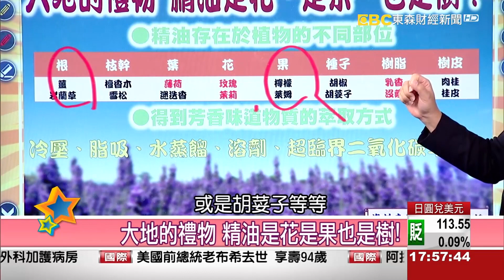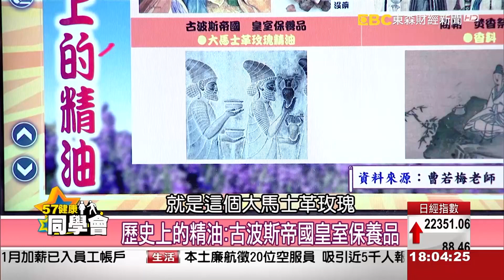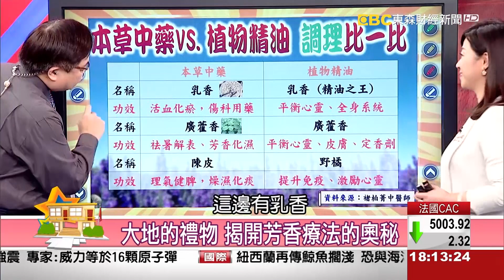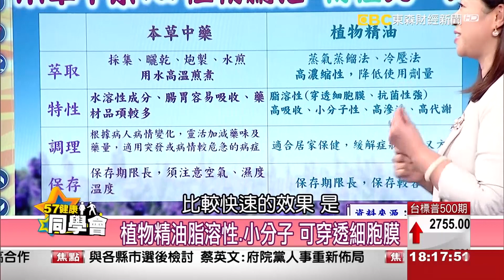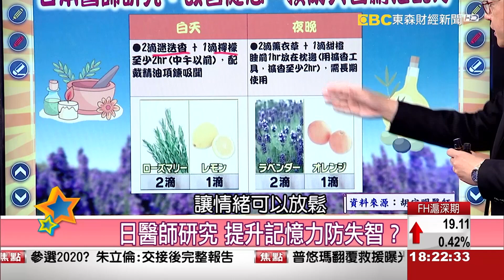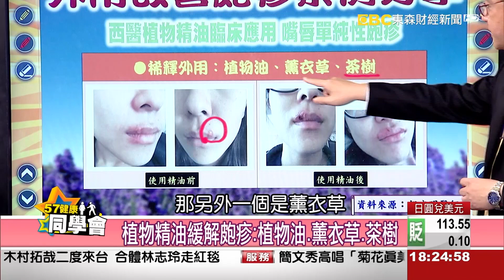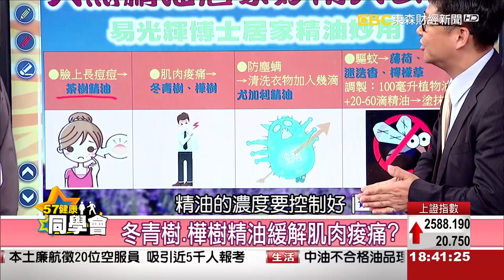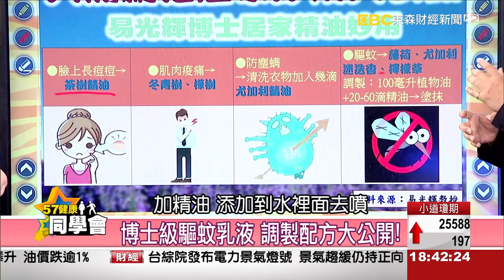健康同學會#1398 大地的禮物 揭開芳香療法的奧秘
大地的禮物 揭開芳香療法的奧秘
精油舒壓穴道按摩 惱人頭痛不再來
天然精油居家妙用大公開!